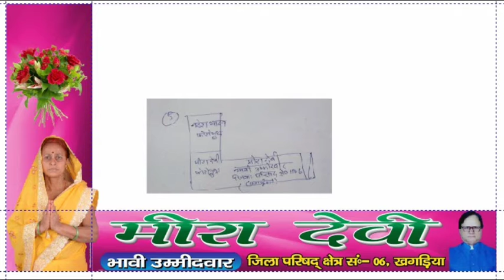रामपुर पंचयात के वार्ड सदस्य उम्मीदवार मो अंजर आलम से चुनावी मुद्दों पर खास चर्चा/तिरछी आँख न्यूज